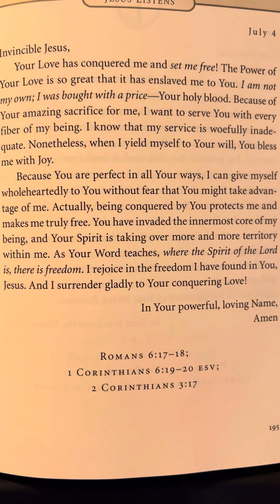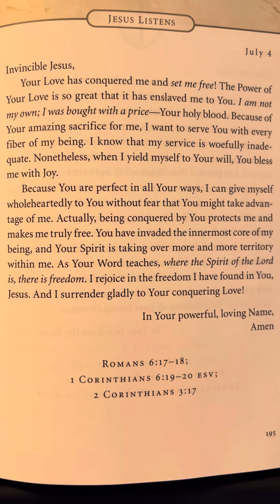July 4 - Jesus Listens